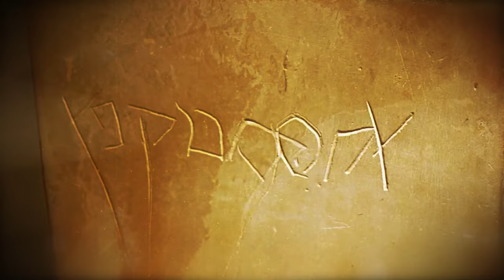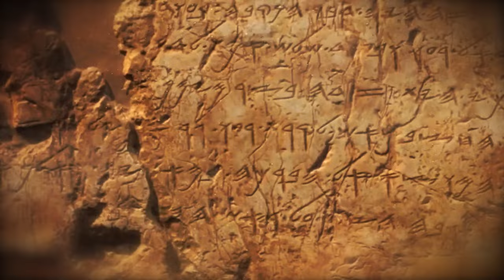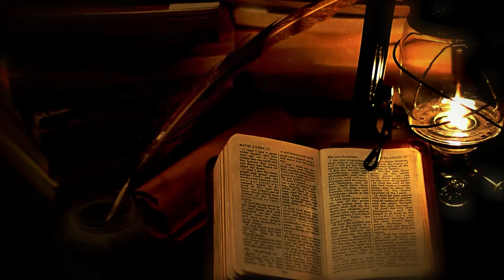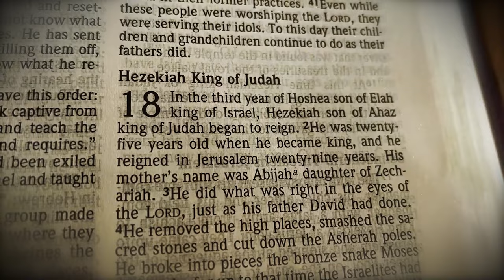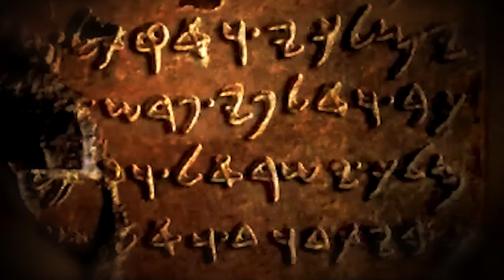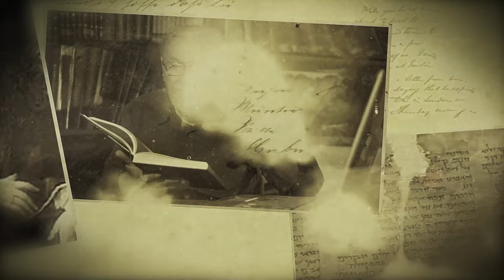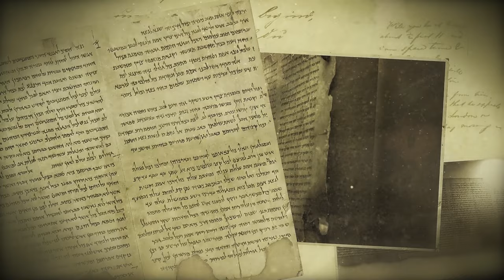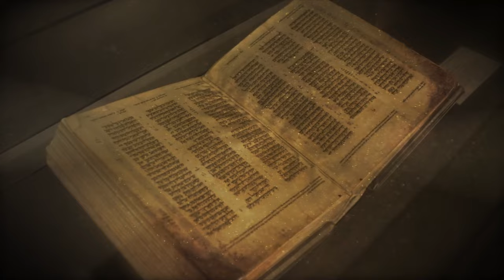10 Minutes Ago: Shocking Archaeological Discovery Proves The Bible True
In this video, I'm sharing a shocking archeological discovery that has reopened the debate on the Bible. This discovery proves that the Bible is true, and that the stories in it are true.

Whether you're a believer or not, this discovery is sure to change your view on the Bible. So be sure to check out this video and see for yourself what has happened in 2023. After watching it, you'll be convinced that the Bible is the true story of humanity!